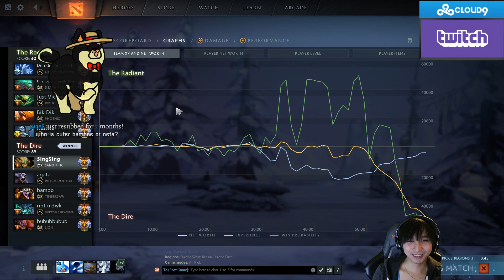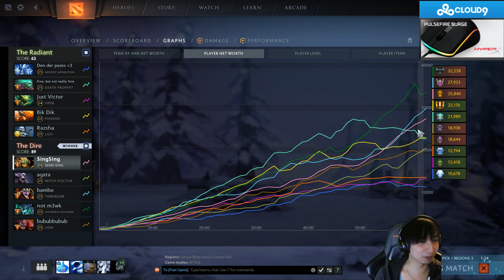SingSing 28th December #8